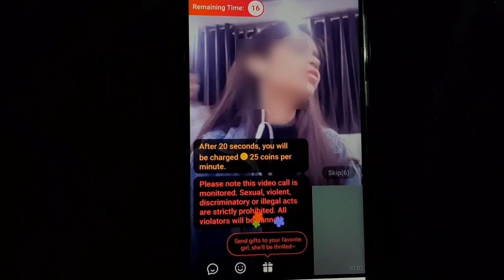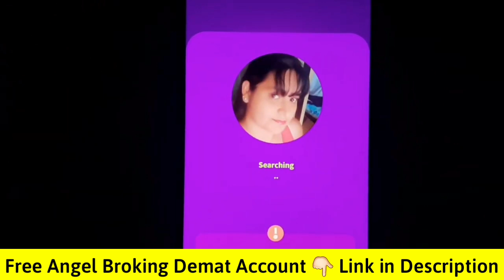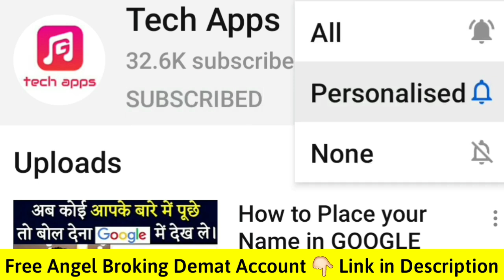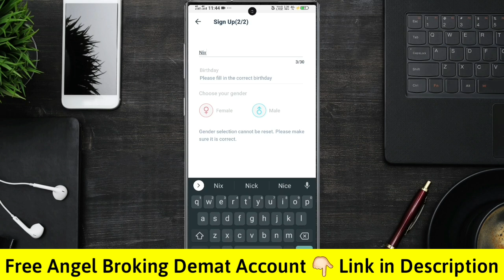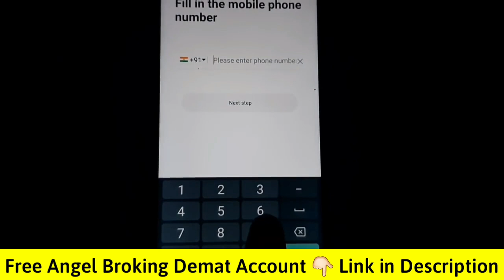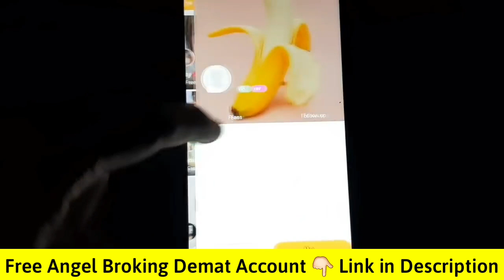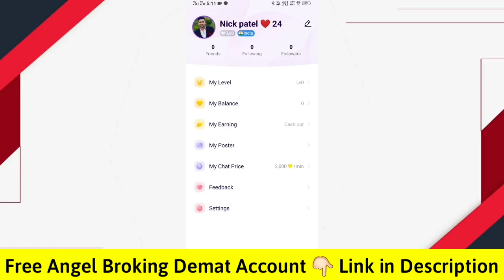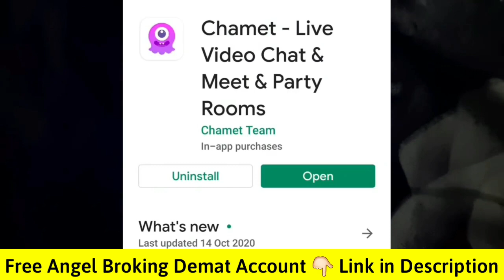5 Best Video Chat Apps | Free Video calling apps | Mobile application | Video chat with Girls Dating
5 Best Video Chat Apps | Free Video calling apps | Mobile application | Video chat with Girls Dating

app name -
video me btaya gya hai

👆🏻 Share Market me Invest/Trade karne ke liye Upar Diye hue Link Par Click karke Apna FREE Demat account Kholen, Account open hone ke baad aap playstore ya appstore se angel one ka app download karke Trade kar sakte hain to abhi account open karen aur apni Investing ki shuruwat karen.

Share market se Related Information ke liye ye Playlist dekhen -

Social Media -
1. Telegram (get notification of every new video) -
2. Instagram (Mostly Active) -
3. Facebook -
4. Twitter -

1. Educational Channel -
2. Tech channel -
3. Dating Channel -

1. Pick up lines Android App -

1. Best Mic For YouTuber -
2. Mobile Phone-
3. Best DSLR Camera
4. Best Protein
5. Best hair Gel
6. Best goggles
7. Best Deodorant / Perfume